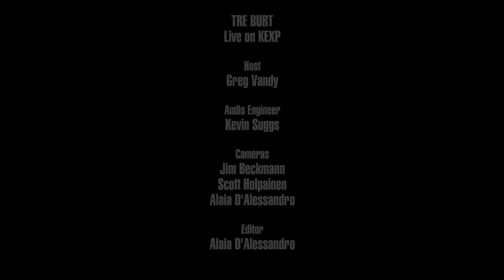Tre Burt - Caught It From The Rye (Live on KEXP)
presents Tre Burt performing "Caught It From The Rye" live in the KEXP studio. Recorded August 21, 2019.

Host: Greg Vandy
Audio Engineer: Kevin Suggs
Cameras: Jim Beckmann, Alaia D'Alessandro & Scott Holpainen
Editor: Alaia D'Alessandro